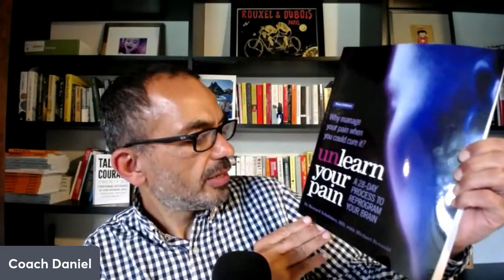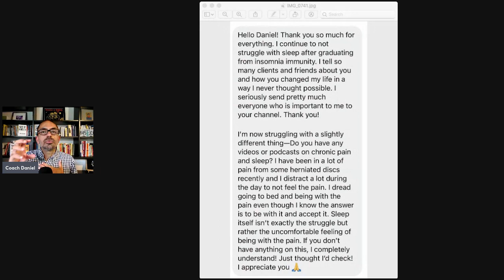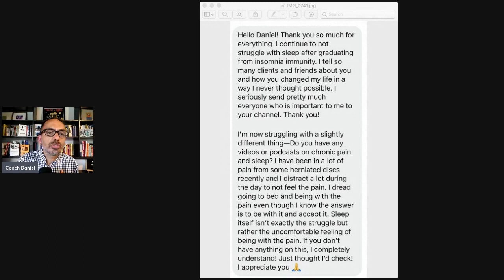The Painsomnia Episode (Mining the comments #19)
In this edition of Mining the comments, Coach Daniel reviews the similarities between how insomnia and chronic pain happen, and how both these struggles fade away.

Would you like to work with one of our certified sleep coach? Awesome! Here are some great options:

Heard online - when you’ve worried about claims made about health problems and insomnia.

Best!